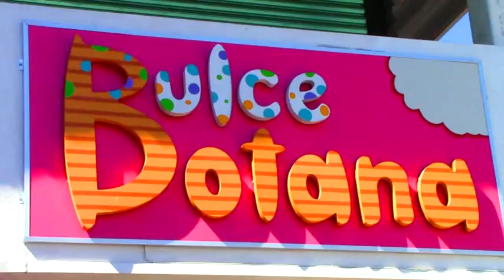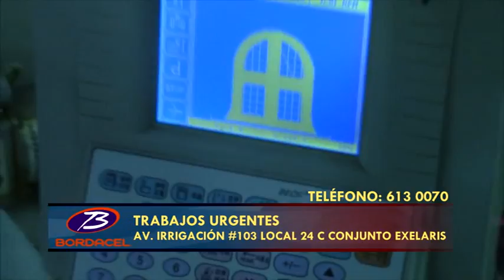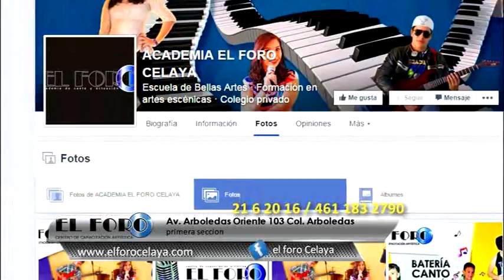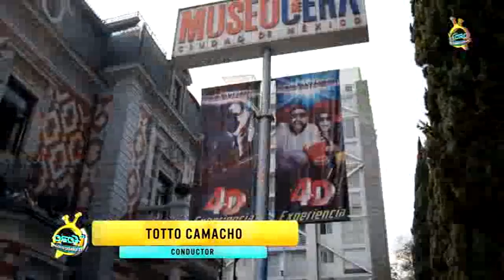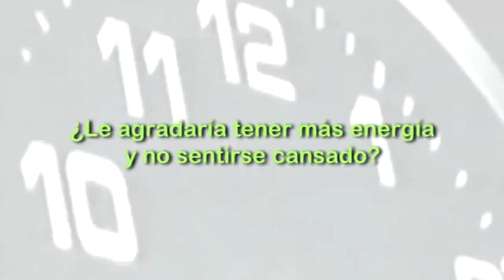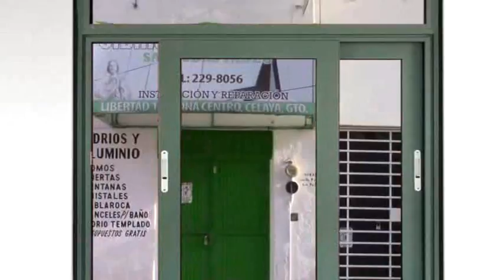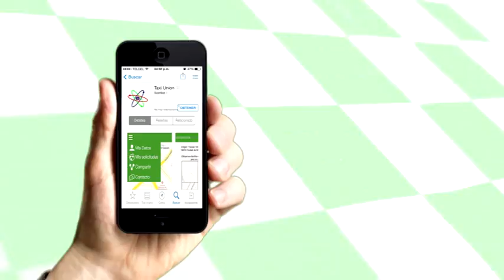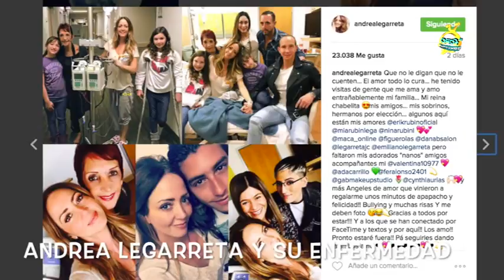TÚ ESPACIO ESTELAR MIÉRCOLES 15 DE FEBRERO DEL 2017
Tú espacio estelar desde DIVERTILANDIA PATROCINADO POR TAXI UNIÓN Y DULCE BOTANA